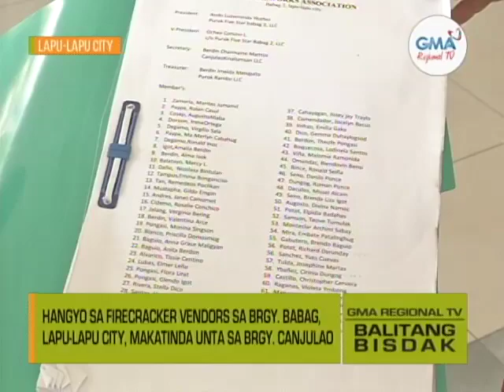Balitang Bisdak: Hangyo sa Firecracker Vendors sa Lapu-Lapu City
Panawagan sa mga nagnegosyo og firecrackers sa Babag, Lapu-Lapu City nga tugotan sila nga maka-display sa naandan nilang pwesto. Plano sa syudad nga usahon ra ang area sa barangay.